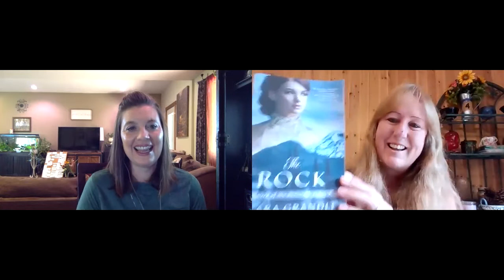Author Chats: Cara Grandle & Her Path to Publishing Fiction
Debut author, Cara Grandle, tells us what it’s like to pursue a fiction writing career and how she got her first contract with a traditional publisher, published her first book, The Rock, and how she set up her first book signing. Learn valuable tips and gain fresh insight into both the writing life and the publishing process in this fun interactive interview conducted by Darlene Panzera.

Hi there! We’re Darlene & Samantha, the mother-daughter duo behind Aspiring Writer Academy, and we’re passionate about helping you write, publish, and promote your fictional novel.

With years of experience in traditional and self-publishing, we’re here to share proven strategies, practical tech tips, and marketing insights to help you build your author career. Whether you’re writing your very first novel or preparing to launch your latest release, we’ll guide you every step of the way.

🖋️ Join us and discover how to:
✔ Write stories readers will love
✔ Publish your work with ease and professionalism
✔ Promote your book and grow your reader base

We Believe All Authors Can Aspire to Take Their Writing to the Next Level!

📚 Snag Your Free Resources to Kickstart Your Writing Journey!